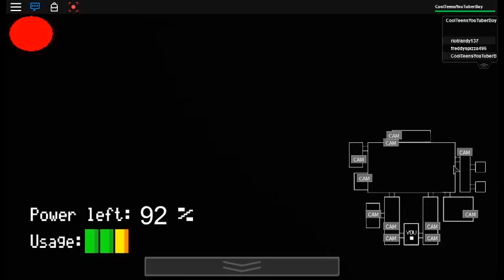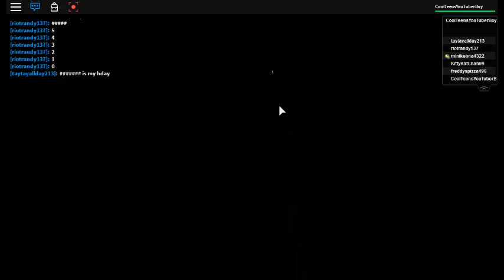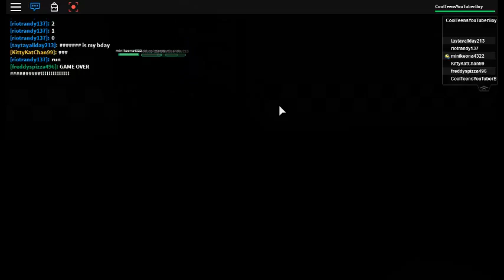Robolx Five Nights At Freddys